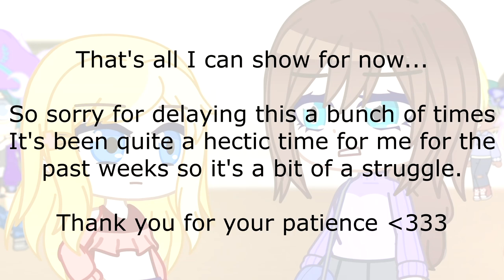A Memory's Recipe Episode 3 (PREVIEW)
OTHER INFO:
~Socials: siegeyt.carrd.co/